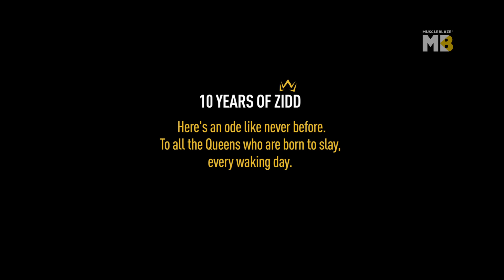"Ni Aar Di"- Dedicating "Ladies Who Lift" to Girl Power | ft. Krishna Shroff | LWL @ 10 years of MB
A fierce storm has arrived and there’s a hail of Ladies Who Lift and Queens that don’t take s*!t. The MuscleBlaze x Ladies Who Lift campaign is here to takedown all BS notions about women being anything but badass in the world of fitness. MB believes there’s an imperative need to appreciate Ladies Who Lift. Lift not just iron but expectations, opinions, responsibilities, themselves, you, me, us and society as a whole. Here’s the loudest shout out to celebrate renegade women inspiring each other with one connected purpose and mission. Ladies that can seamlessly switch between being both beauty and a beast, depending on how you treat her.

Fuel your Zidd with your favourite, No. 1 Sports Nutrition brand from India @